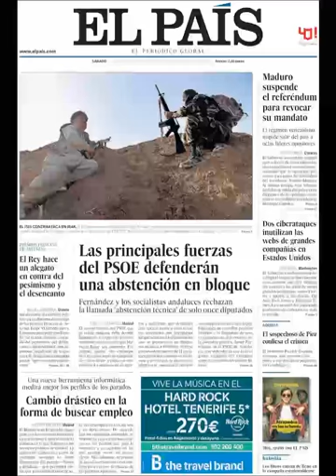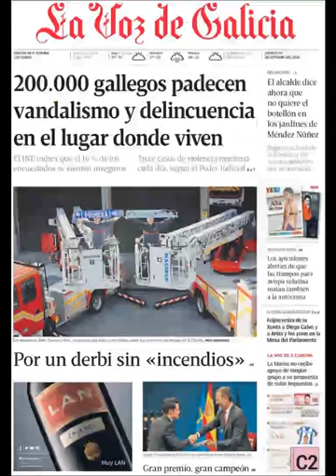Noticias Sábado 22 Octubre 2016 Principales Titulares Portada Diarios Periódicos España Spain News